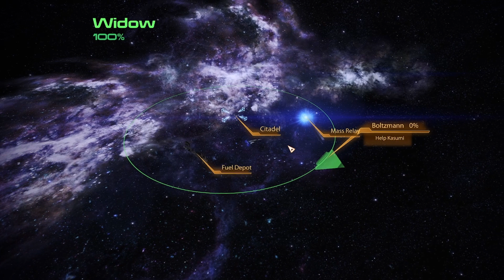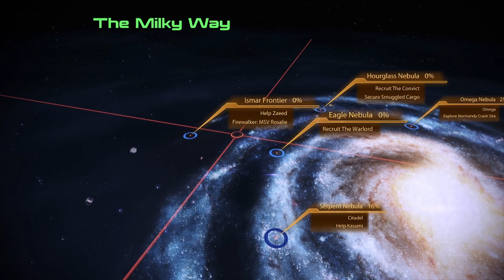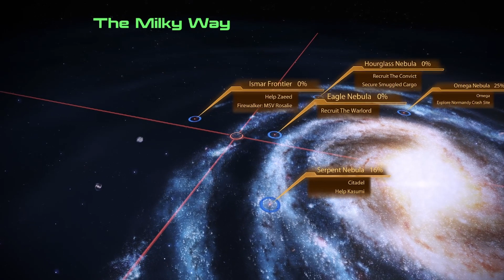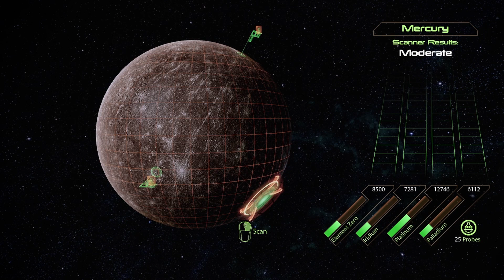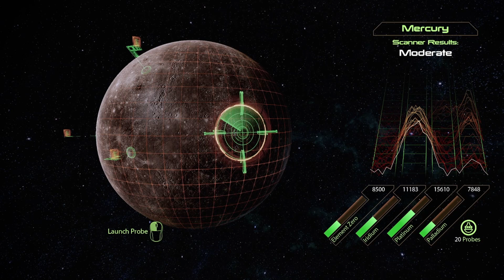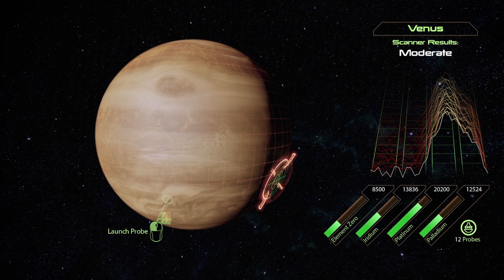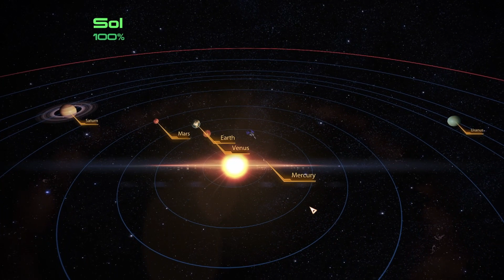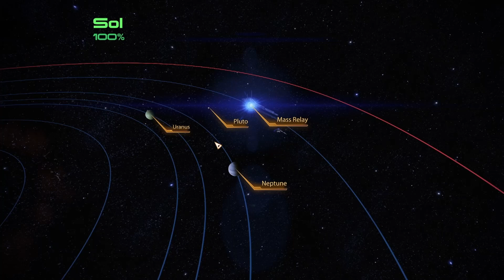BLIND Let's Play Mass Effect 2 Legendary Edition #25 - Nightmare Stuff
Welcome to Mass Effect 2 Legendary Edition! In this episode Naomi catches up with Anderson. It's clear that being on the Council causes him a lot of frustration but he's doing his best. Afterwards, Naomi returns to the Normandy and, after making sure the Mess Sergeant got his supplies and her new fish are alright, sets a course for the Sol system.